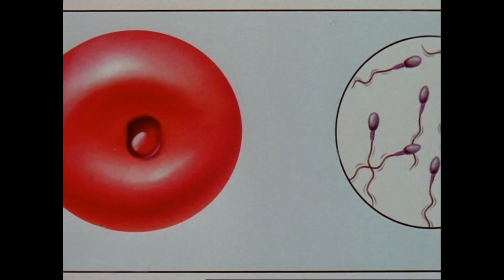THE WAY OF THE GUN Clip - Final Shootout (2000) Ryan Phillippe, Benicio del Toro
PLOT: They make no excuses. They don't ask forgiveness. Their story is without compromise, brutal and simple. For contemporary desperados Parker and associate Longbaugh, crime means survival at any cost. Their impromptu plan to kidnap surrogate mother Robin, just weeks from delivering the son of Hale and Francesca Chidduck, seems to be a fast way to cash in on a fat ransom and head for the border. But their haste does indeed make waste.

CAST: Ryan Phillippe and Benicio del Toro, with Juliette Lewis, Taye Diggs, Nicky Katt, Scott Wilson, and James Caan